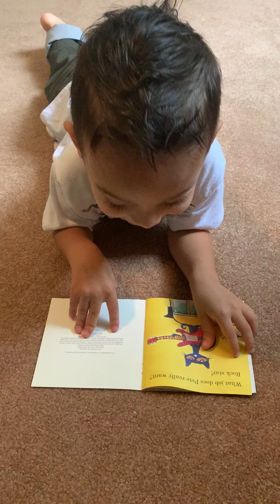3 Year old reading Pete the Cat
Leo reading at 3 years old. If you would like me to show you how I taught my son how to read I will start making videos. It's simple, fun, and he loves it.